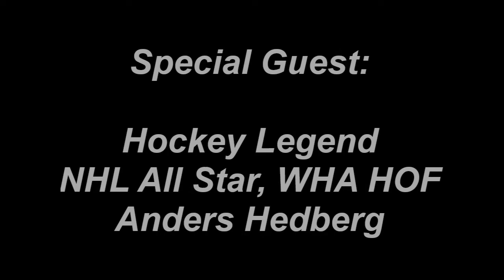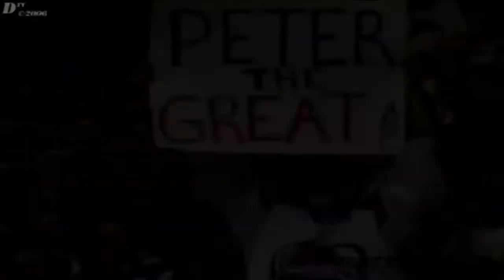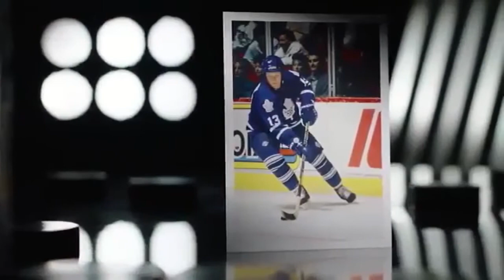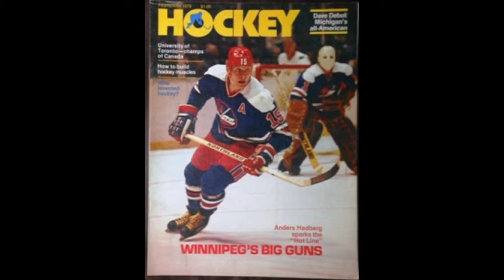Legacy Battle #87: Anders Hedberg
Anders Hedberg who was an NHL All Star, Bill Masterton Trophy Winner with the Rangers, a WHA inaugural class Hall of Famer, 50 goals in 50 games club, 2 Canada Cup Tournaments and part of the Challenge Cup representing the NHL team. He joins the show to debate the Top 5 European Forwards of all time and discuss his incredible career.